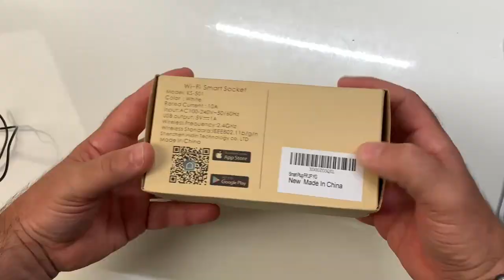Concours Cadeaux Pour Les 25000 Abonnés Gagner Un Ruban Connecté Compatible Alexa Google Home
Salut et Félicitation à tous pour les 25000 Abonnés Et Merci à tous de m'avoir soutenu pendant toutes ses années. Pour ses 25000 Abonnés je vous offre dans cette vidéo un Ruban Connecté Multicolore avec télécommande compatible Alexa Amazon et Google Home Rejoint nous sur Vision High-Tech Abonne toi et fait parti de la Team Vision @+.